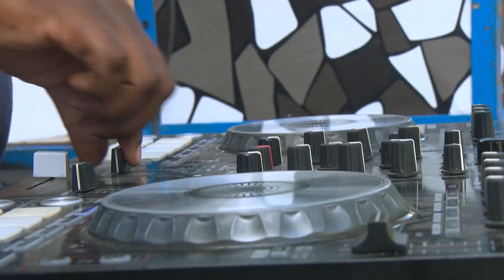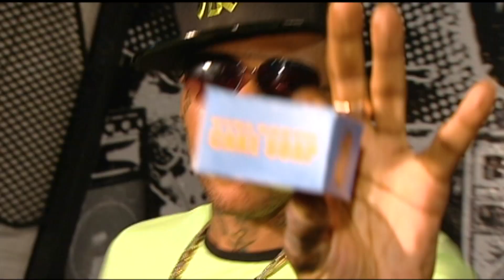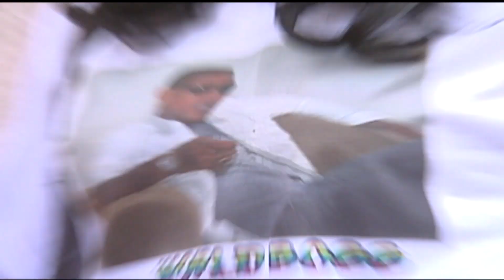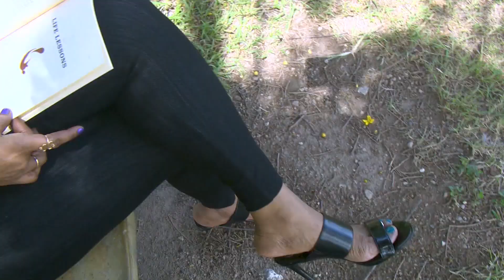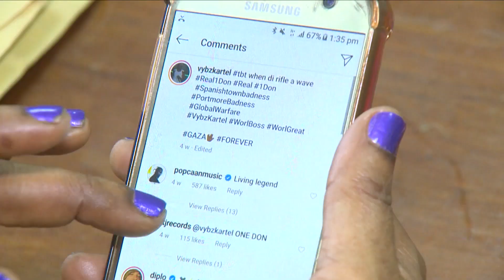Vybz Kartel: On TVJ Entertainment Report - July 12 2019